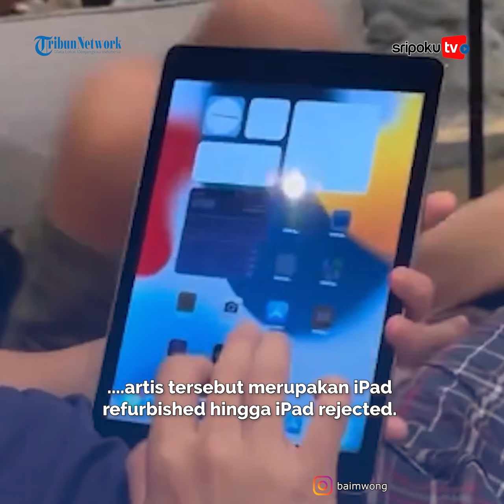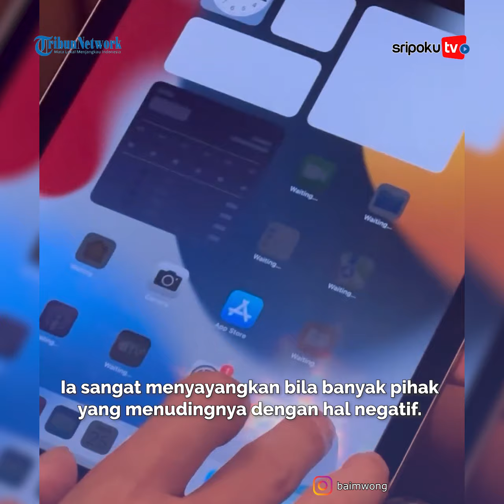Diselidiki Bea Cukai, Baim Wong Bongkar Asal Usul Ipad Murah Rp 1 Juta yang Dijualnya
iPad yang diobral Baim Wong dengan harga Rp1 jutaan itu ditanyakan warganet soal asalnya.

Bahkan tak sedikit warganet yang mengklaim bahwa iPad yang bakal dijual murah artis tersebut merupakan iPad refurbished hingga iPad rejected.
Lihat informasi terkini bersama kami, di:

Palembang.tribunnews.com